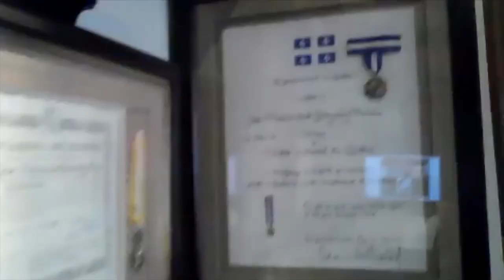La amistad entre Québec y México vista por José Natividad González Parás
Testimonio de José Natividad González Parás, signatario del acuerdo de colaboración entre Québec y Nuevo León, en 2006, cuando era gobernador de este estado. Recibió la Orden Nacional de Québec en 2009.